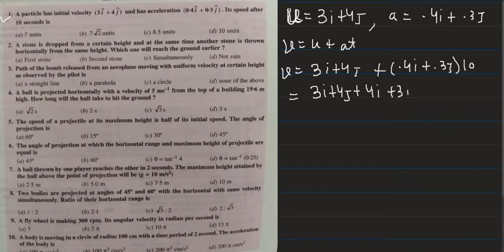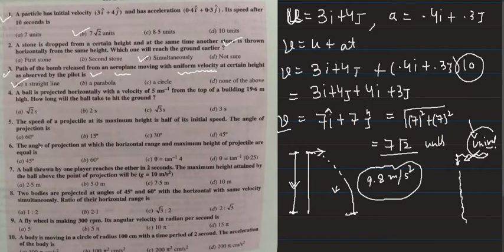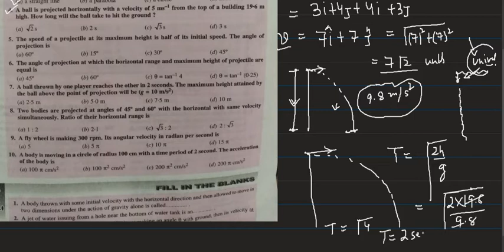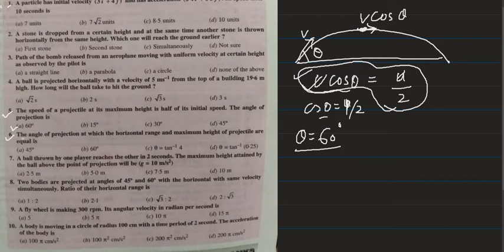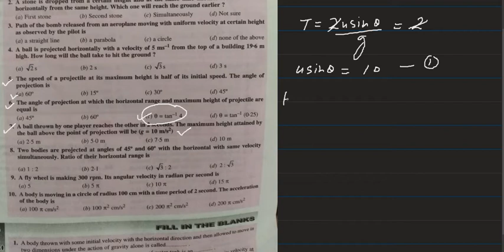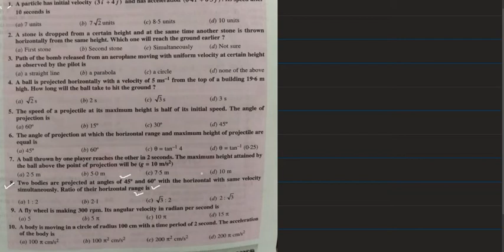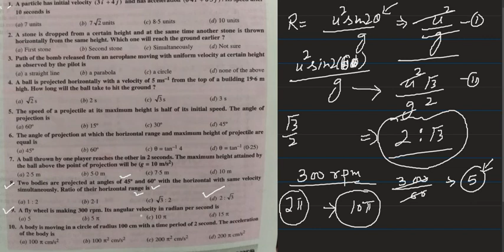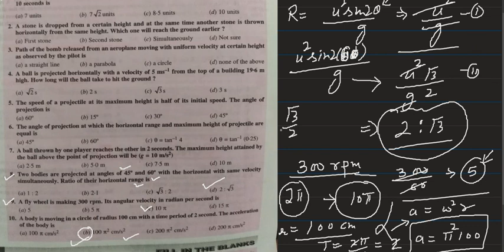PROBLEMS -KINEMATICS-PROJECTILE MOTION -XI-TERM ONE